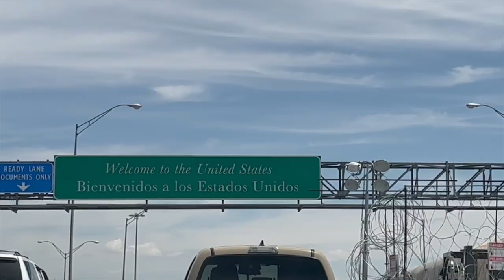Emotional Reaction - Crossing The Border With VISA As A DACA Recipient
I finally got my work visa approved and received from the US consulate in Juarez so that I could return to the US from Ciudad Juarez and receive my Green Card/Permanent Residency Card in the mail. It was very emotional and I ugly cried as I realized what this actually means for me and my family. I was prepared to stay in Mexico for weeks if anything went wrong